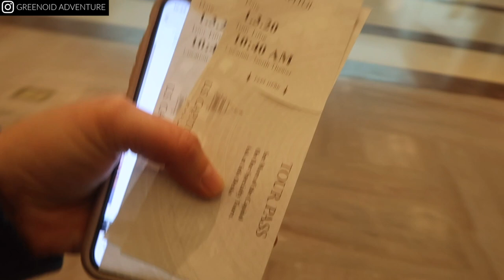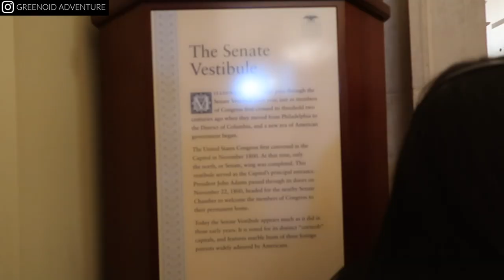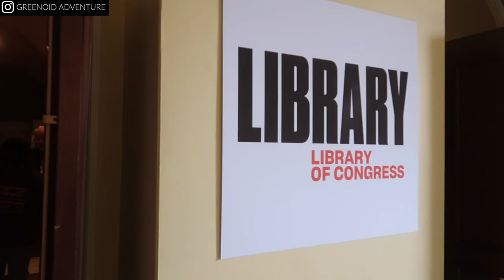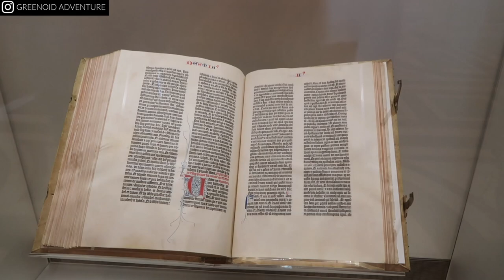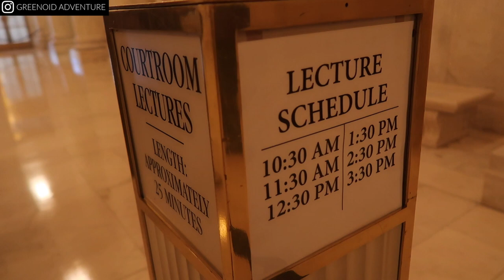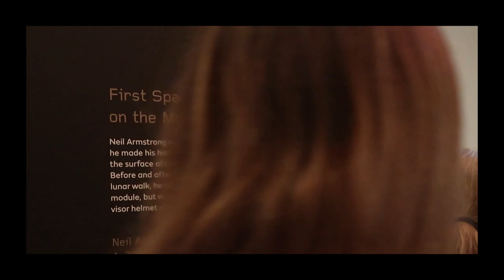US Capitol Building Tour 🏛 Washington DC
♡ Support Us ♡

Today we explore more of Washington DC - we head to the capitol for a rebooked tour of the Capitol Building, go to the Supreme Court and stumble upon a protest.